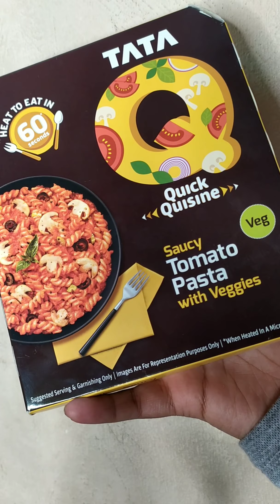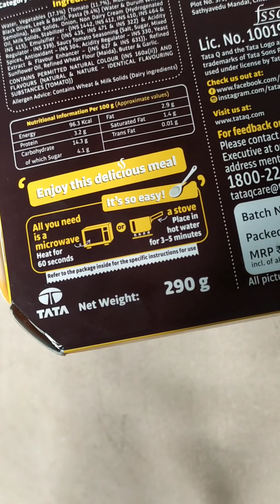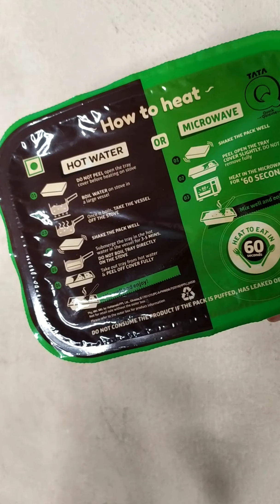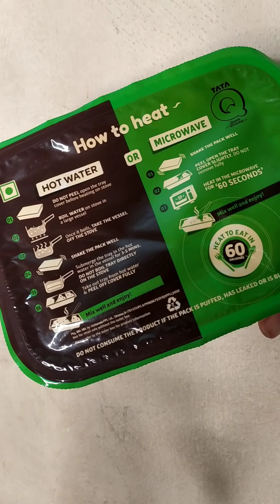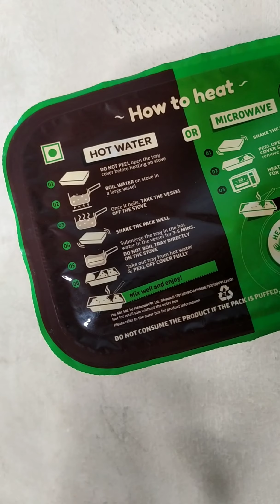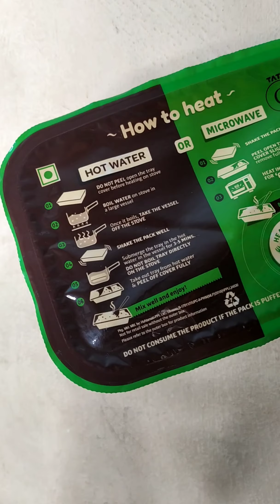TATA Q Quick Quisine tomat pasta | Ready to eat Tomato pasta with veggies review | Dhivya Tamil Vlog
Hello cutie's

Thank you for your support and please keep supporting

WATCH IT, SHARE IT AND ENJOY IT

***SEE YOU ON NEXT VIDEO BYE BYE CUTIES**